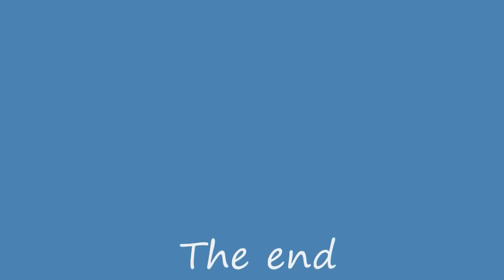Bakary Coulibaly: 2014 InfoSport Pro Soccer Combine Participant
Bakary Coulibaly College Soccer Highlight

Originally uploaded by Bakary Coulibaly on Dec 10, 2013

College footage cut of home and away games of UDC # 20 Bakary Coulibaly